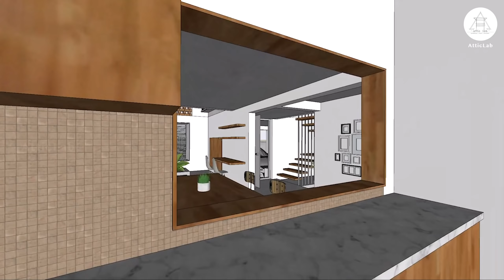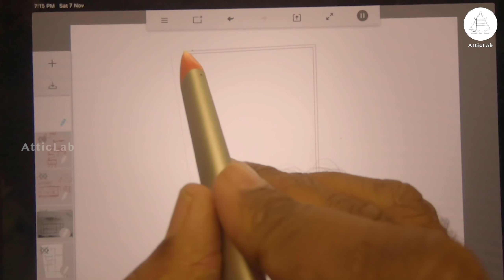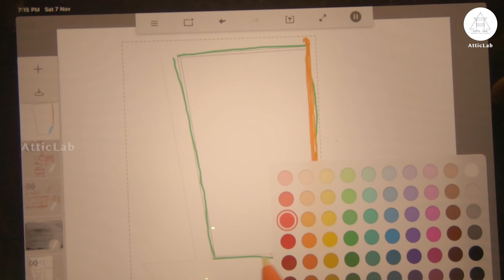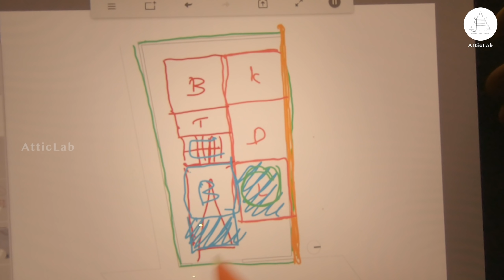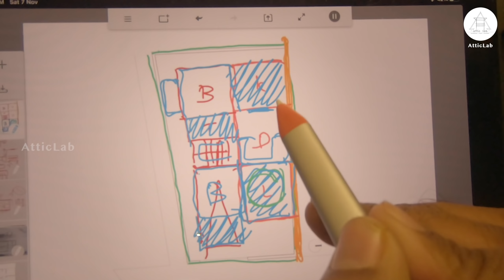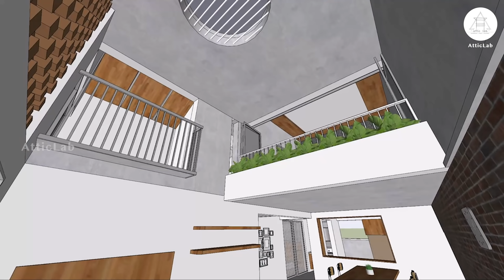3 സെന്റിലെ പാലക്കാടൻ വീട് | 22 ലക്ഷം 3 Bedroom | രൂപകൽപ്പന ചെയ്യുന്നത് നേരിട്ട് കാണാം | 1350 Sq.ft.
00:00 - TRAILER VIDEO
00:54 - INTRO
04:14 - ABOUT VIDEO
07:00 - PLANNING OF PALAKKADAN AGRAHARAM
09:54 - SITE & SITE PLANING
12:13 - GF PLAN
13:36 - FF PLAN
15:40- WALK-THROUGH
17:49 - OURTO

OUR GEARS:
Camera Gymbal - OSMO Pocket
Other Camera - GoPro Hero 7, GoPro Max, iPhone 11Pro, Note 20 Ultra
Gymbal - DJI Osmo Mobile 4, Zhyun Smooth Q,
Audio - RODE Wireless Go, Comico Boom HD
Accessories - Ulanzi OSMO Pocket Mount, Ulanzi LED Light,
Tripod - Manfrotto